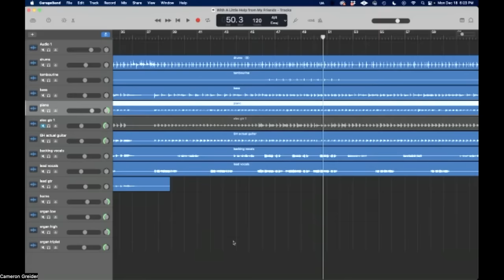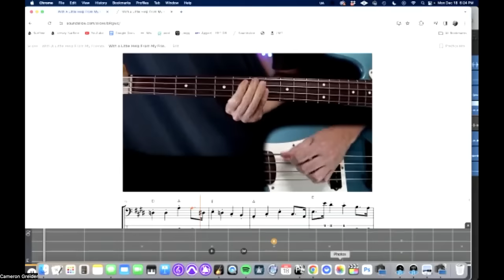Things We Said Today #404 – Denny Laine Tribute & the RPM School White Album Course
Episode 404 is our last Things We Said Today for 2023, and it’s a long one – and something different. Catching up with the news of the last few weeks, Ken Michaels, Allan Kozinn and Darren Devivo pay tribute to the late Denny Laine [04:00-33:00], followed by plenty more news [33:00-50:00], But for the main part of the show [at 50:00] we welcome the faculty of the RPM School – Walter Everett, author of the extraordinary “The Beatles As Musicians” two-volume set, Jack Petruzzelli, the multi-instrumentalist, producer and songwriter who many listeners will know as a member of the Fab Faux, and Cameron Greider, also a multi-instrumentalist and producer, who has worked with Sean Lennon and many others – who will give us a preview of their online course on the “White Album,” which starts on January 8.
Information about the RPM School can be found More information about the White Album course is
Also check out our previous conversation with Walter Everett on show 264 And in one of the news items, Ken mentioned Gary Burr, who we spoke with on Episode 383
As always, we welcome your thoughts about this episode of the show or any other episode. We also hope you will send your comments about this or any of our other shows to our email address , join our "Things We Said Today Beatles Fans" Facebook page and comment there, tweet us at @thingswesaidfab or catch us each on Facebook and give us your thoughts. And we thank you very much for listening, and for your continued support.
Be sure to check out the video version of Things We Said Today on our YouTube channel, The audio version can be found at Podbean as well as at iHeart Radio, Apple podcasts and other distributors of fine podcasts.
 Facebook:  Thins We Said Today or Things We Said Today Radio Fans
 ALLAN on Facebook: Allan Kozinn or Allan Kozinn Remixed.
  Allan’s Twitter feed: @kozinn
 The McCartney Legacy on Facebook: McCartney Legacy, and on Twitter: @McCARTNEYLEGACY
DARREN’s radio show can be heard 10pm to 2am Monday through Thursday and 1pm to 4pm Saturday on WFUV 90.7 FM (or 90.7 FM HD2), or at wfuv.org, or on the WFUV app.
 Darren on Facebook:  Darren DeVivo, and Darren DeVivo: WFUV DJ and Beatles Podcaster